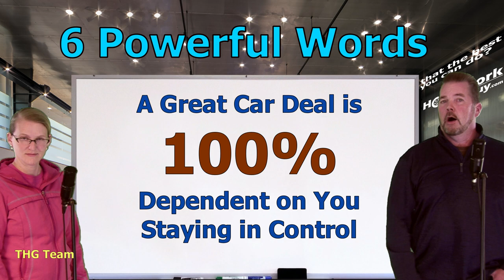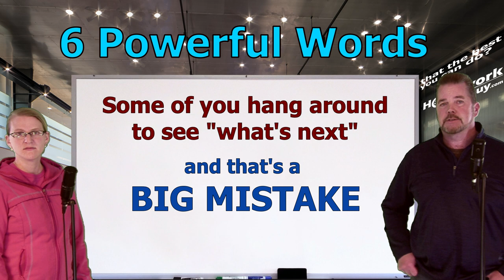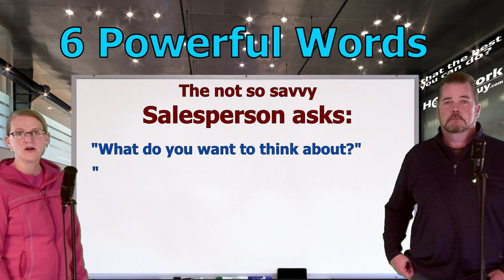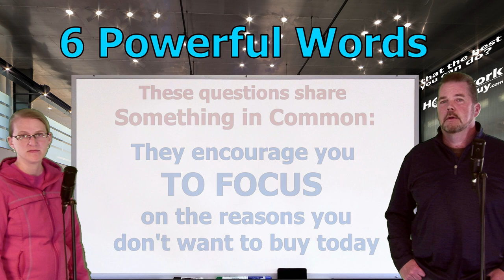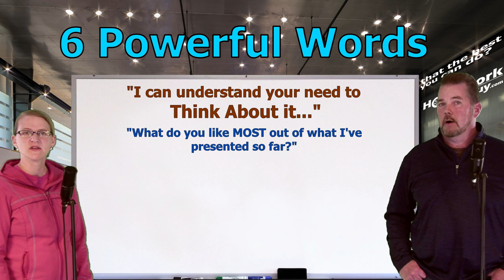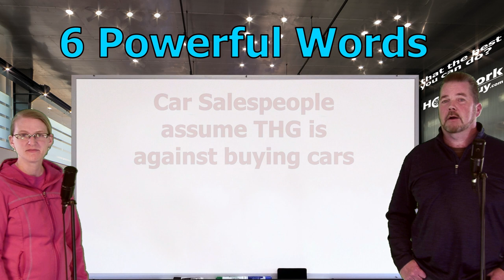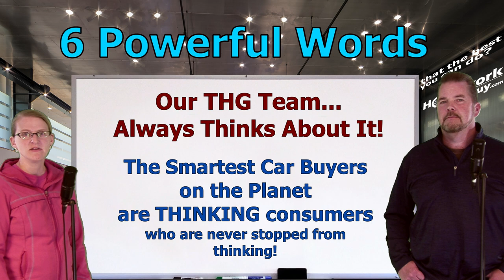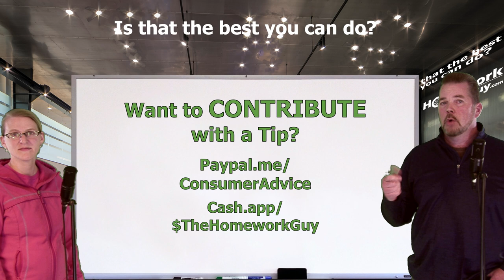CONTROL THE SALESMAN, 6 TARGET WORDS FOR CAR DEALS! - Auto Finance: The Homework Guy, Kevin Hunter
CAR TRAINERS ARE POSTURING FOR PSYCHOLOGICAL ADVANTAGE OVER CAR BUYERS... HOW CAN YOU DEFEAT IT?  Easy as "I WANT TO THINK ABOUT IT"

A CAR DEALER WANTS TO:
1. SELL every car for the Highest Possible Price.
3. LOAD every Car Deal full of Fees and Finance Products.
4. OFFER Lowball numbers on every Trade Vehicle.

THE HOMEWORK GUY TEAM (THG) HELPS CAR BUYERS TO:
1. BUY a Car from Dealers or Private Party Sellers at the Lowest Price.
2. PAY Cash or Finance with their own Bank or Credit Union.
3. DECLINE Dealer Fees and Finance Products.
4. TRADE / SELL their current vehicle for the Best Value.

1. What you need to know before buying a car.
2. Information you need when buying a car at a dealership.
3. Benefits of Buying a Car from a Dealership or Private Party.
4. Questions to ask at a Dealership
5. Car buying tips and tricks from the experts
6. How to Buy and Pay for a Car with Cash
7. Using Carmax, Edmunds, TrueCar, Autolist, or Kelley Blue Book for Car Pricing Info.
8. Buying a Car out of state.
9. Taking Control of the entire Car Buying Process.
10. What to do if Scammed.
11. Illegal things Car Dealers can do.
12. Understanding Dealer Financing Tricks
13. How to Avoid Dealer Scams.
14. Reactions to Sales Training conducted by Car Trainers.